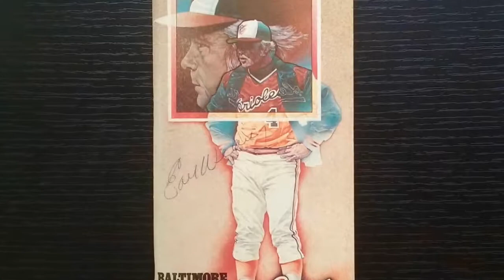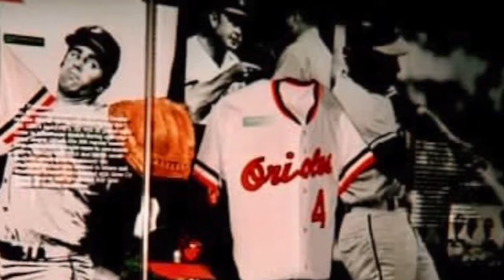Earl Weaver Interview- 1992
Larry Blucher interviewed Hall of Fame manager Earl Weaver during spring training in 1992, several years after his retirement. He shared many great memories including Baltimore fans appreciation of Brooks Robinson, Memorial Stadium, and his many battles with umpires.